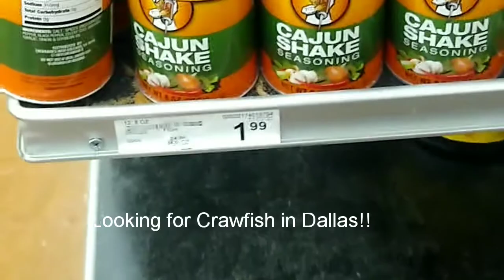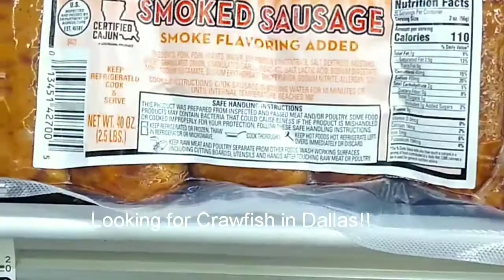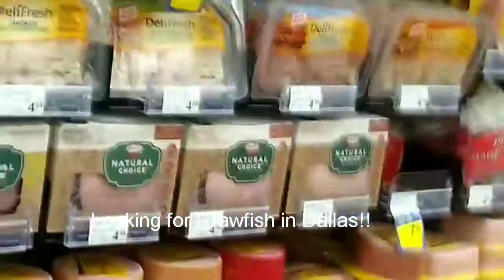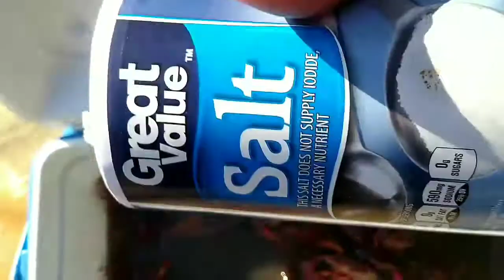Where to Eat the best Crawfish in Dallas? My house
this is my life, no secrets, just living life.